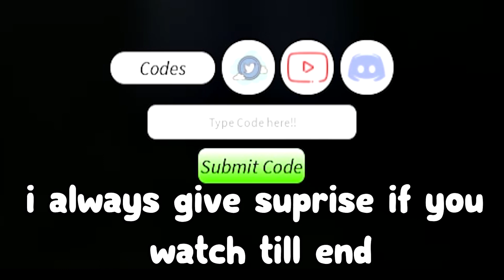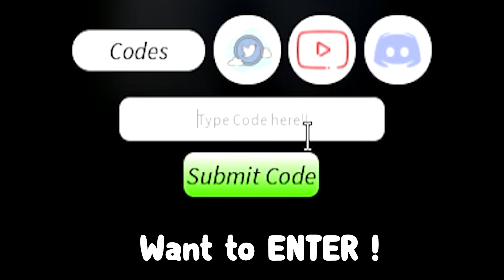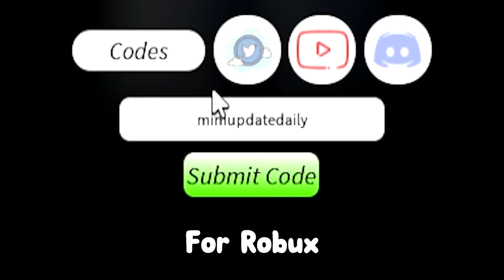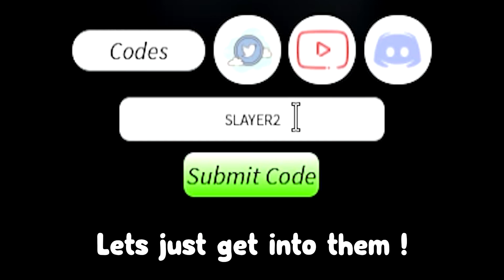OMG 5 NEW CODES IN UPDATE 1.5 PROJECT SLAYERS CODES | ROBLOX Project Slayers Codes !